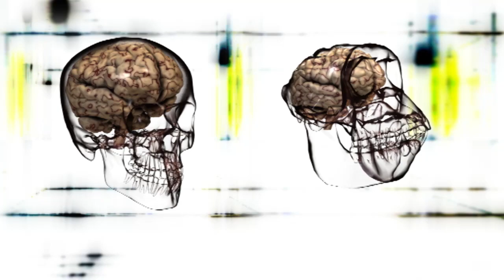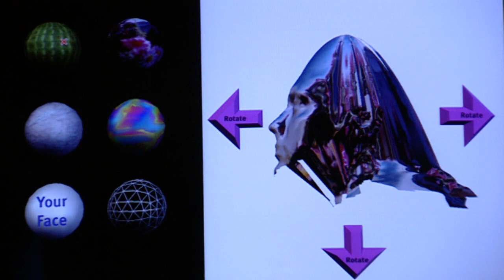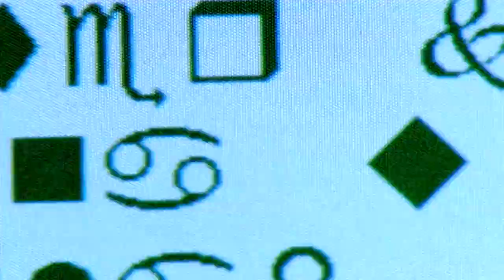Cerebro, el Último Enigma (parte 2/5)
El cerebro humano es el resultado de millones de años de evolución. Sólo un 4% en el desarrollo del neocórtex nos separa del chimpancé, pero esta pequeña diferencia ha posibilitado que tengamos una mayor capacidad de comunicación y aprendizaje, en definitiva, de acceder al conocimiento. De los avances científicos obtendremos las respuestas al gran enigma sobre el funcionamiento del órgano donde reside nuestra conciencia.
Un recorrido por los últimos descubrimientos y las grandes preguntas que nos quedan por desvelar.